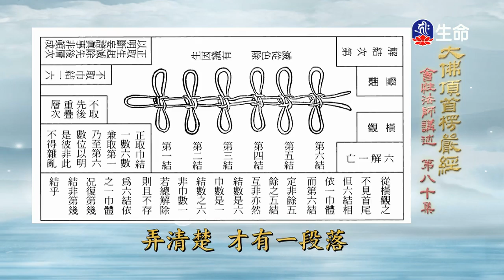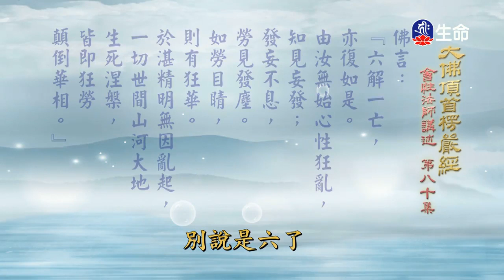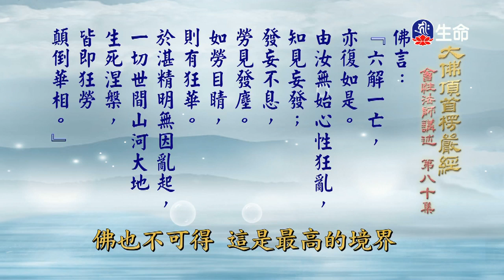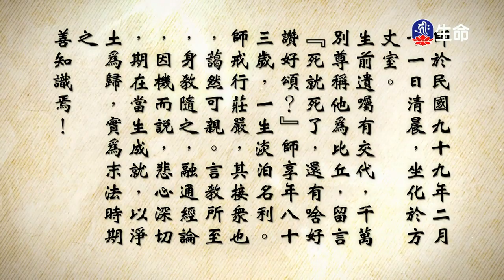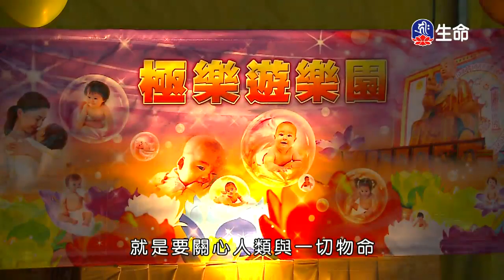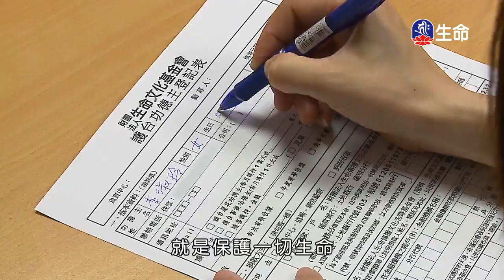大佛頂首楞嚴經(239)-2_長老法語_(lifetv_20200522_14:00)